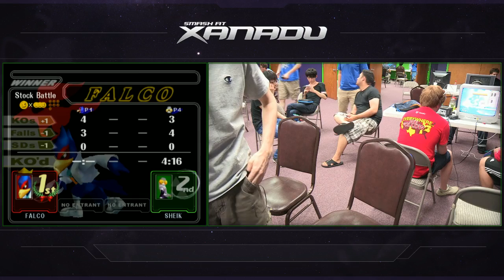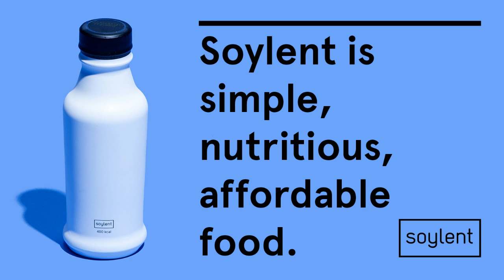S@X 163 Melee Full Broadcast!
Smash @ Xanadu, 08/17/2016, Xanadu Games, 3921 Vero Rd, Halethorpe, MD